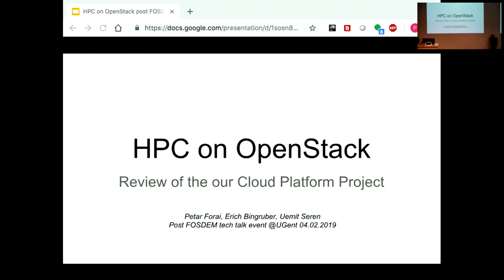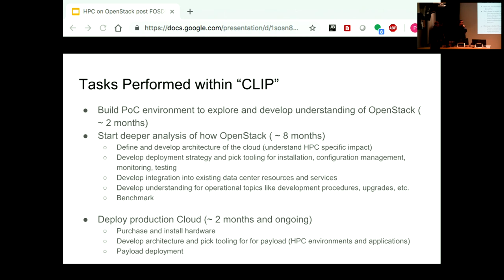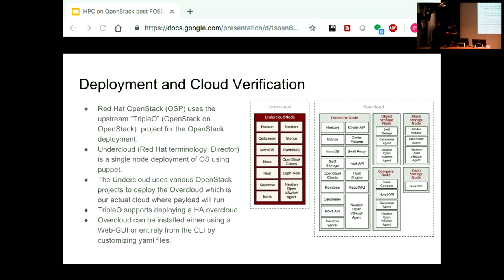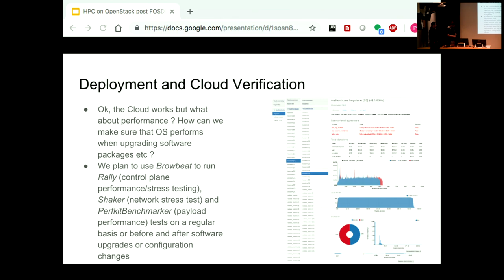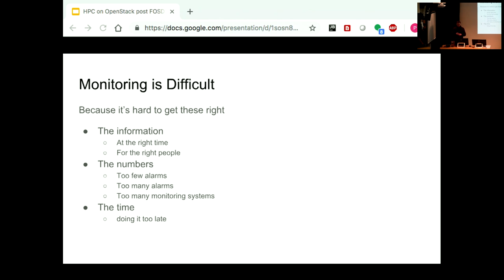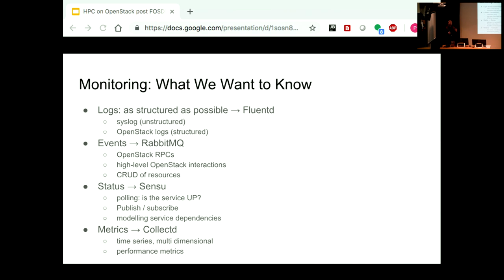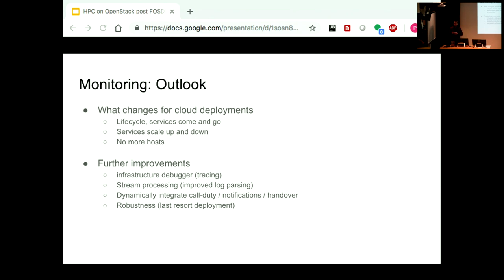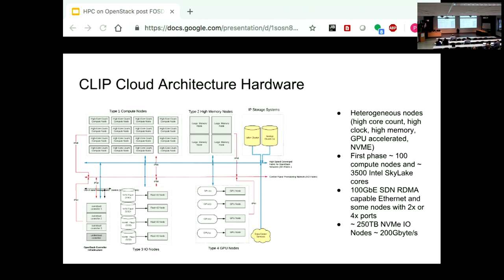HPC on OpenStack (Petar Forai, Erich Birngruber, Ümit Seren - IMP Vienna)